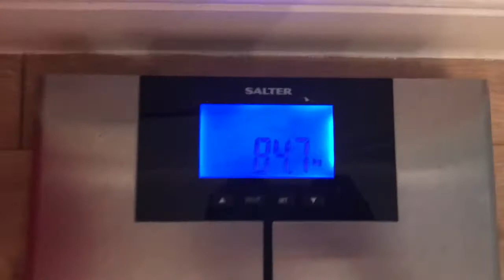MY CURRENT CONDITION | PUSH DAY harry rowbotham